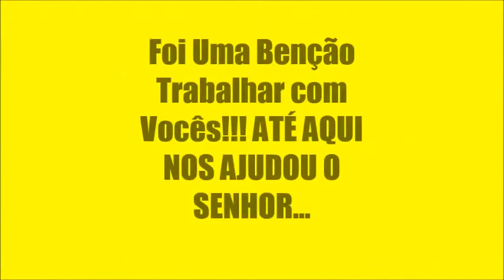RECORDAÇÃO UMADEG 2017